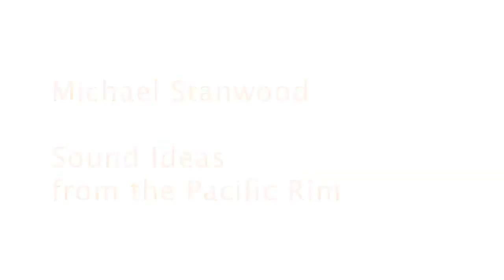Sound Ideas From The Pacific Rim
Lessons in geography, social studies, languages, even clothing -- all through the back door of wondrous musical instruments that Michael Stanwood has collected in his travels. An Asian khaen, an Australian didgeridu, and Indonesian angklungs, nose flutes -- he plays them all and wants you to play them too in this unique, interactive, and often hilarious program. Michael is a former musical goodwill ambassador for the U.S. State Department, and five-time winner of Westword's Best of Denver award for his recordings and his performances, he brings a joy and excitement to this popular presentation that Emerson School in Phoenix called; "A masterful mix of education and entertainment."